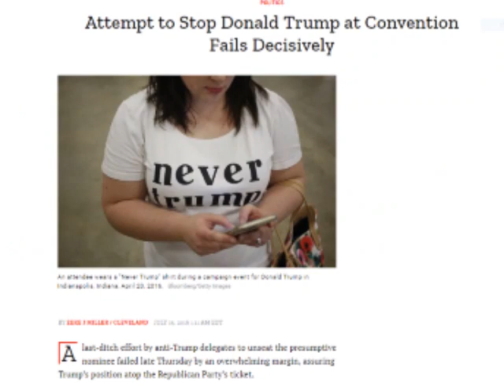Is Nicolee Ambrose a Never-Trumper?